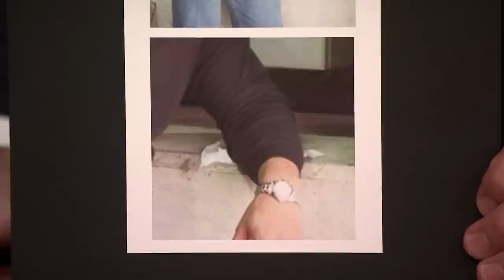Dwayne Johnson Explains His Infamous '90s Throwback Instagram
Jimmy and Dwayne chat about his movie Hercules, and Jimmy gives Dwayne a special edition action figure.